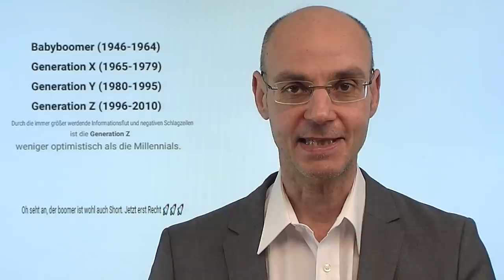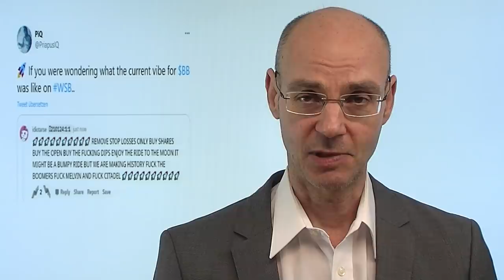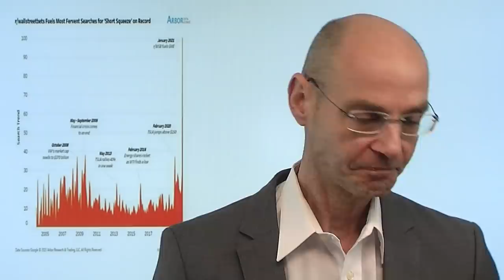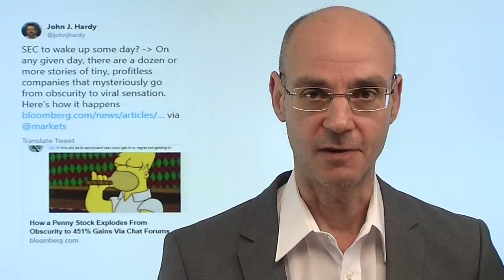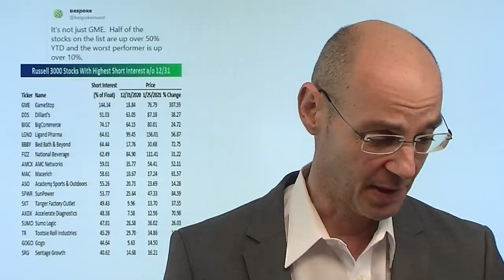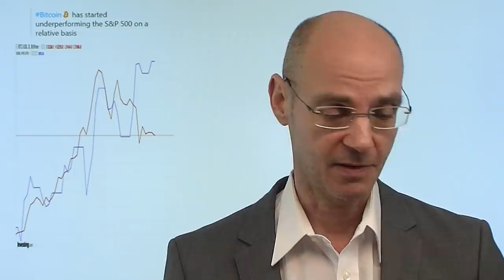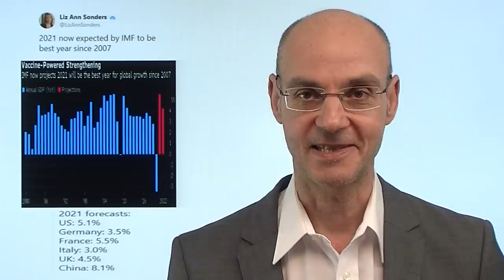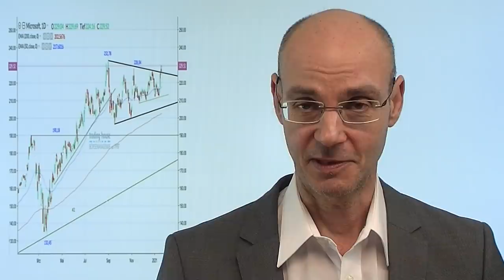Generation Z und die Spekulation! Marktgeflüster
Die Generation Z (ab 1995 Geborene) macht auch heute wieder Schlagzeilen und pusht wieder Aktien wie Gamestop oder Beyond Meat nach oben. Diese Generation Z wird nicht nur den Klimawandel ausbaden müssen, sondern ahnt auch, dass sie seit langer Zeit die erste Generation sein wird, für die der Kuchen nicht größer, sondern vermutlich kleiner sein wird. Und diese Generation Z wähnt sich nun durch die Fed und andere Notenbanken in einem Casino, in dem man ohne Risiko zocken könne - weil Aktien angeblich immer steigen. Aber an der Börse hat die Mehrheit schon immer verloren, und das wird diesmal nicht anders sein..